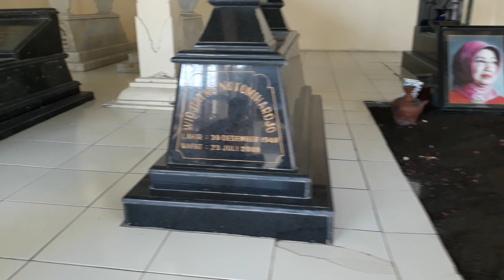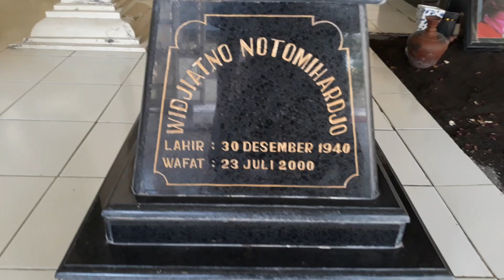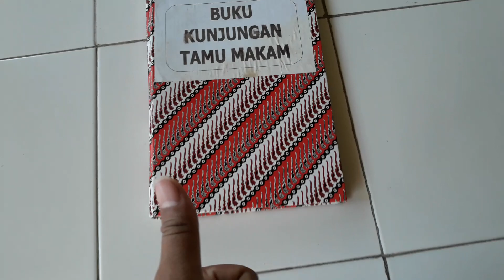KONDISI TERKINI MAKAM IBUNDA PRESIDEN JOKO WIDODO, IBU SUDJIATMI NOTOMIHARDJO DI MAKAM MUNDU.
Kami dari Crew Imam Education TV ( IETV ) melakukan kunjungan ke Makam Ibu
Hj. Sudjiatmi Notomihardjo, Ibunda Presiden Indonesia : Ir. H. Joko Widodo di komplek Makam Mundu, Kel. Selokaton, Kec.Gondangrejo, Kab.Karanganyar, Jawa Tengah pada hari Kamis, 9 September 2021. Kami diterima baik oleh juru kunci makam  yaitu Bapak Sidik Suramto.

Ibu Sudjiatmi Notomihardjo dimakamkan disamping suaminya yaitu Widjiatno Notomihardjo.